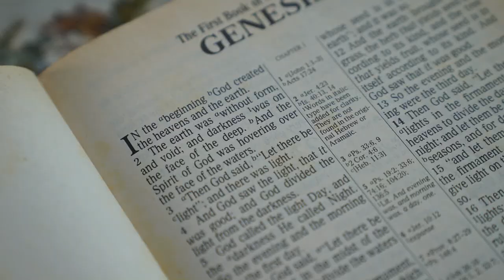God is Making Us in His Image - Peter Hiett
Peter Hiett talks about how God plans to make everyone in his image.